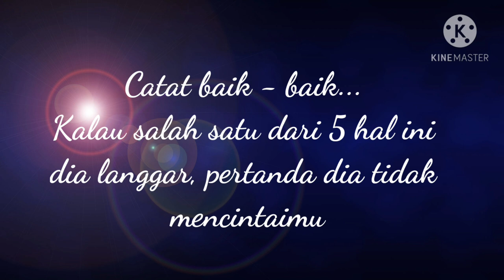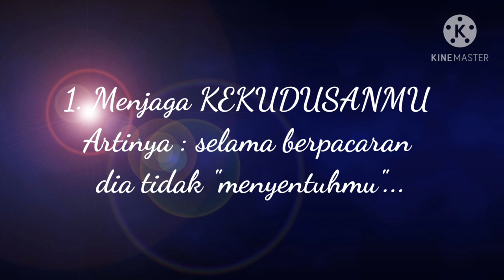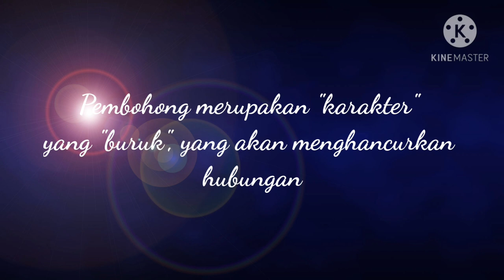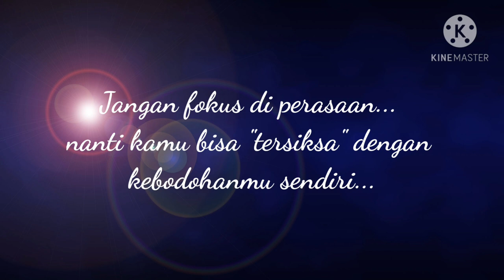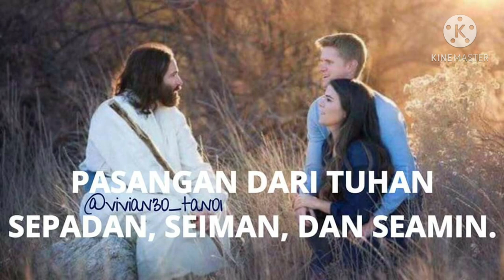5 TANDA DIA SERIUS MENCINTAIMU ( True Love )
Masa depan "pernikahan" dimulai dari membangun hubungan ( pacaran ) ...